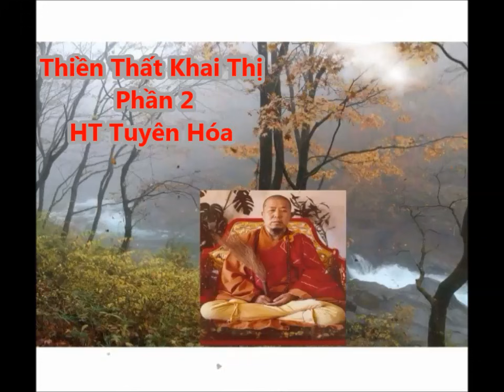Thiền Thất Khai Thị - Phần 2- Hòa Thượng Tuyên Hóa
(Trích KHAI THỊ QUYỂN 5 của Hòa Thượng Tuyên Hóa)

1. Tham Thoại Ðầu-Dùng Vọng Tưởng Ðể Chế Phục Vọng Tưởng

2. Chân Thật Tu Hành, Chớ Buông Lung

3. Dùng Phương Pháp Ðiện Liệu Ðể Thanh Lọc Không Khí

4. Ma Tới Ðể Giúp Quý Vị Tu Ðạo

5. Tổ Sư Bồ Ðề Ðạt Ma Tới Trung Hoa

6. Bí Quyết Khống Chế Vọng Tưởng

7. Tham Thoại Ðầu

8. Cảnh Giới Thiền

9. Ngồi Thiền Có Thể Chấm Dứt Sinh Tử

10. Tu Hành Cần Phải Nhẫn Nại

11. Tham Thiền là Phương Pháp Khai Ngộ

12. Không Trừ Vọng Tưởng thì Chẳng Thể Khai Ngộ

Quí vị xem sách KHAI THỊ QUYỂN 5 của Hòa Thượng Tuyên Hóa tại: